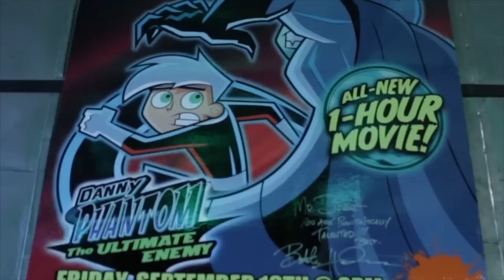Art Talk 43 | Four Concepts That Will Drive You | Stephen Silver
Pop on by EVERY MONDAY as I share a new Art Talk discussion. A place to inspire, encourage and help guide you in attaining your goals. Here I will be discussing my philosophies and experiences, industry tips on how to improve your art as well as the discussions on the business of art. Art has value, protect what is yours.